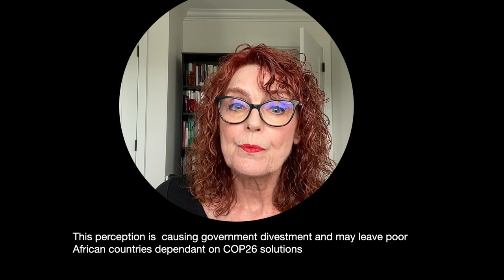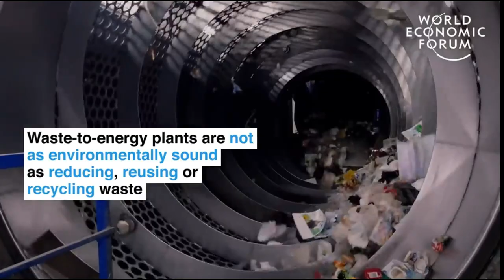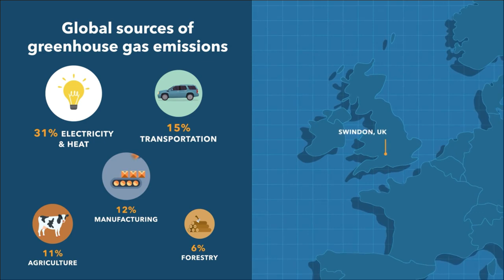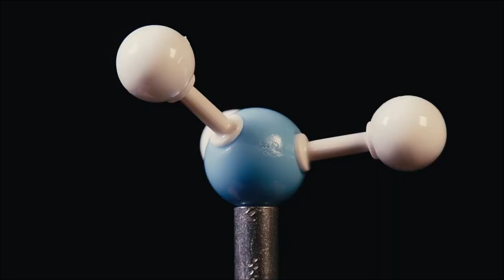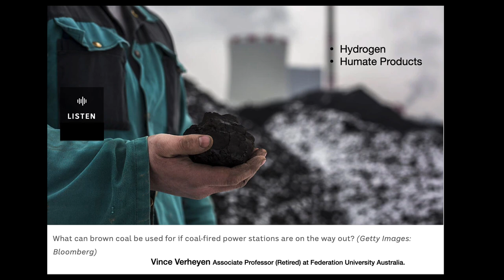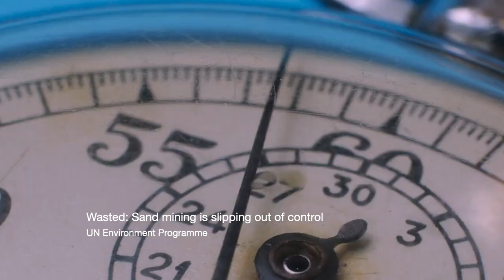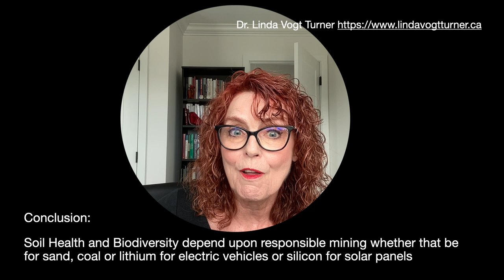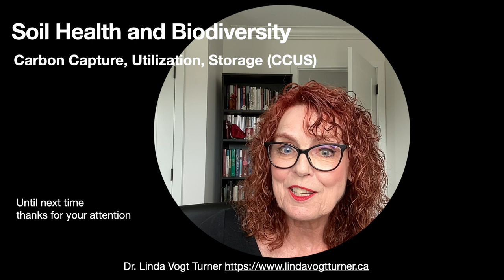Soil Health and Biodiversity with Carbon Capture, Utilization and Storage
Video Presentation for Eco Justice Conference in Addis Ababa, May 22 2023